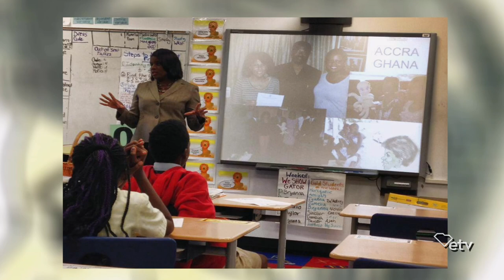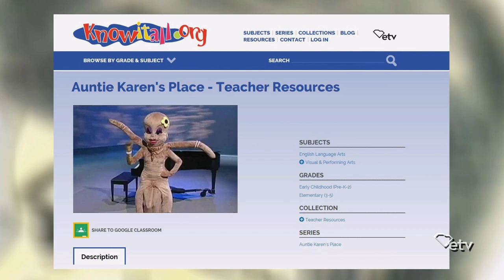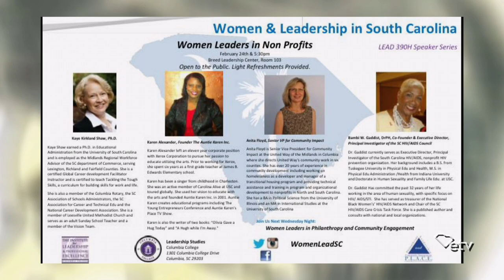Karen Alexander | Women Vision SC 2019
As Karen Alexander approached her 40th birthday, she took a risk and “stepped out on faith,” mortgaging her house, spending her savings and investments to launch the Auntie Karen Foundation. Her love of arts inspired her to leave her position with Xerox Corp. to start the foundation, whose mission is to “empower, enlighten and educate through the arts.”  Her creations include a young entrepreneur’s conference to foster economic empowerment, a concert series for young people and an online children’s series, carried on Knowitall.org. -- Auntie Karen’s Place.    She is also the creator of 14 original characters and the author of two books.

Her advice for young people:  “Find someone who is doing what you want to do.  And even if you can’t see them, they probably have a video or a book or some talk.  And use them as a guide or model.  Because success leaves clues. And if somebody has done it before.  There’s a good chance they have done it before and they have gone through the hard knocks.”